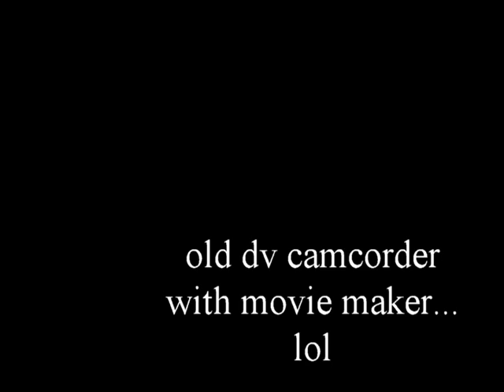seabron reese vintage 2006